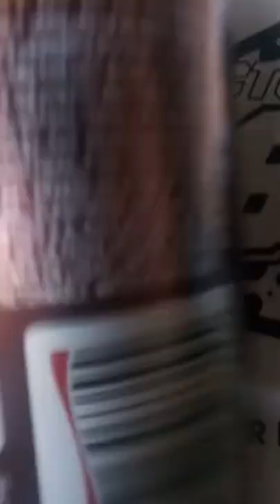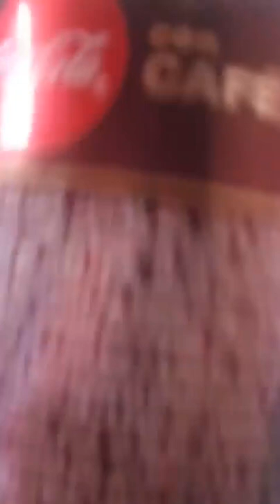[RDC] Probando Coca Cola con Cafe - Si No La Tomas Fria Todo Mal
Derechito al vicio!!! Somos RDC Cine y volvemos a compartirles un Record de Instagram (que nos borraron en nuestro anterior canal) donde veremos una breve review de la Coca Cola con Café que llegaba al pais el año pasado en plena pandemia, por lo que recien este año tuvieron que relanzarla.

Y no me van a creer cual es nuestro veredicto, siendo que somos fanaticos de toda clase de café, y porque detalle todo salio mal.